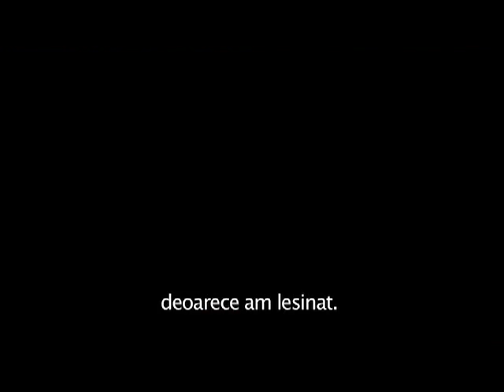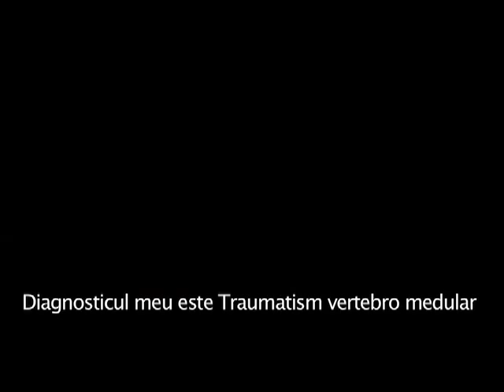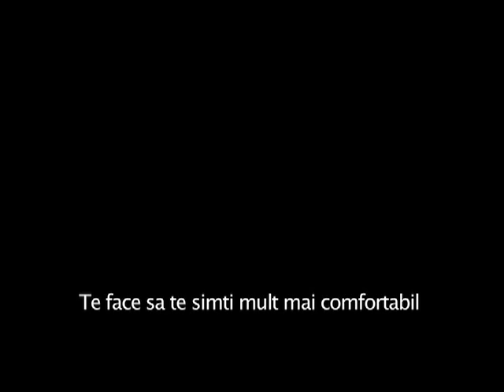Gabi Iordache: Pacient - Celule Stem Adult - Introducere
Pacient cu traumatism vertebro-medular a facut implanturi cu celule stem in China si discuta despre progresele si imbunatatirile realizate. Filmul cuprinde fragmente din timpul tratamentului lui de recuperare, inclusiv acupunctura, si electroterapie (acupunctura cu electrozi).

Filmul este subtitrat in limba Engleza, Romana si Chineza pe YouTube.

Vedeti mai mult pe StemCellsChina.net

Inscrieti-va pe ChinaStemCells aici pe YouTube!